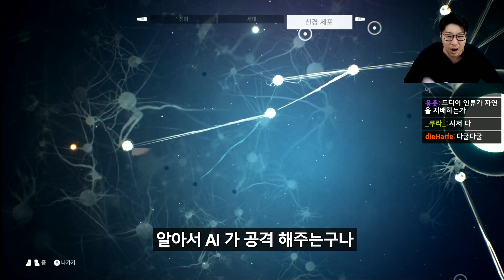역대급 피지컬의 깡패..아니 족장 등장! 앤세스터 7화 (Ancestors : The Humankind Odyssey)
인류의 진화를 직접 체험하자! 유인원 진화게임 7화!
(앤세스터 : 인류의 여정 - Ancestors : The Humankind Odyssey)